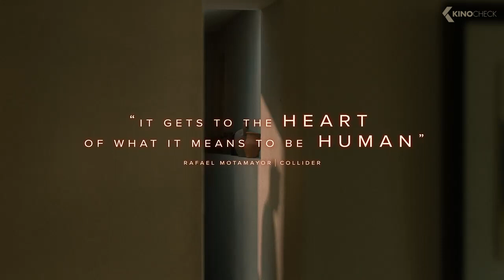AFTER YANG Trailer (2022)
After Yang (2022) is the new drama starring Colin Farrell, Jodie Turner-Smith and Malea Emma Tjandrawidjaja.